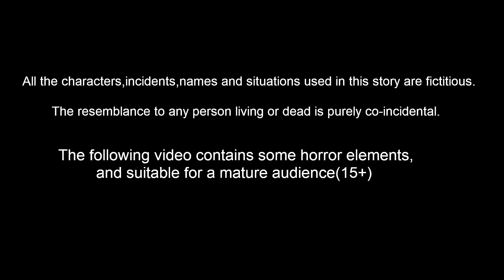गरीब बच्ची की फ्रेंच फ्राई FRENCH FRIES WALA | Hindi Stories | Hindi Kahaniya | Hindi Moral Stories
गरीब बच्ची की फ्रेंच फ्राई FRENCH FRIES WALA ​| Hindi Stories | Hindi Kahaniya | Bedtime Stories |  Must Watch New Funny Comedy Video 2021